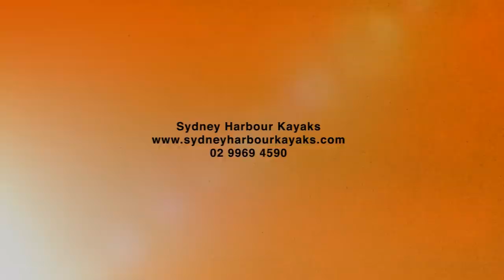Paddle Safe Paddle Smart - Billy's Kayak safety message in HD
by Sydney Harbour Kayaks endorsed by Australian Canoeing

Paddle Safe / Paddle Smart is dedicated to cultivating the safest and smartest paddling tips and advice available.

caters for all paddle sports and to all levels of ability - On-water safety is not so concerned whether it is your first day or you have just won an Olympic Gold.

Sea Kayaking - Surf Ski - Ocean Skis - Canoes - White Water - Outriggers, Dragon boaters - Stand-UP Paddle & even Olympic class paddling.